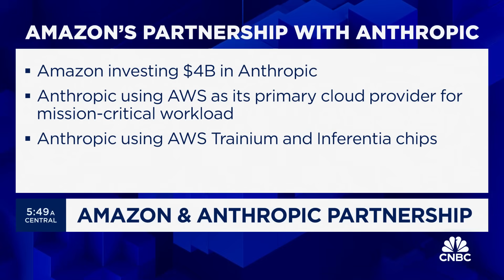Amazon's partnership with Anthropic: Here's what you need to know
CNBC sat down with Matt Wood, VP of Artificial Intelligence at Amazon, to discuss Amazon's partnership with Anthropic. The tech giant is investing $4 billion in the AI startup.